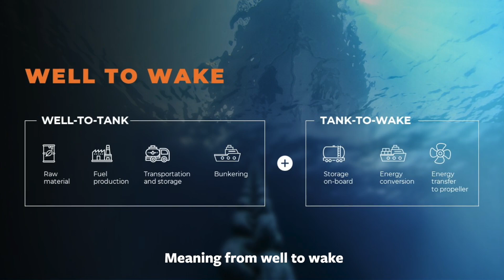Trader Talk - FuelEU Maritime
What does FuelEU Maritime mean for shipowners, compared to EU ETS?
Watch our New Fuels Advisor Frederik Moser simplify FuelEU Maritime in this in-depth video.